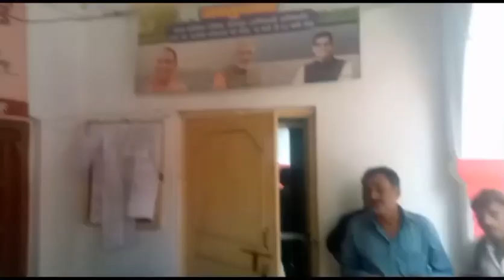जौनपुर नगर पालिका परिषद में महिलाओं ने किया घेराव BJP चेयरमैन रह गए हक्का बक्का जनता परेशान